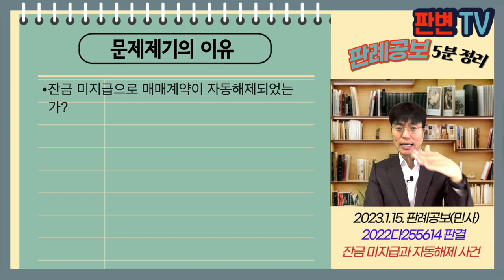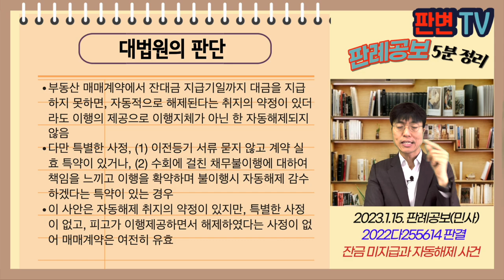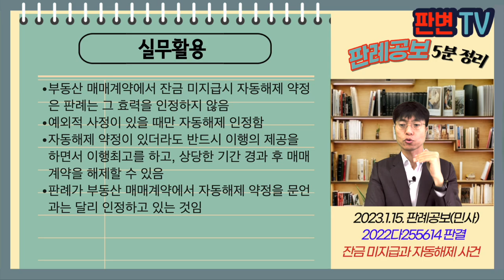잔금 미지급과 자동해제 사건 [23.1.15.자 판례공보(민사)]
잔금 미지급과 자동해제 사건
별 5개

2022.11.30. 선고 2022다255614 판결

원고 주택조합(상고인)
피고 토지소유자

파기환송

스카이디앤씨는 16.8.12. 피고와 토지 지분을 3.7억원에 매수하기로 하는 매매계약을 체결, 3,700만원을 계약금 지급
원고는 16.11.22. 스카이디앤씨와 포괄양수도계약을 체결
계약금 11억, 잔금 8.5억, 토지건별 매매대금 잔급 지급을 1주일 지체할 경우 포괄양수도계약 해제할 수 있다고 약정
원고는 17.5.1. 피고와 이 사건 지분을 3.9억원에 매수하되, 계약금은 기지급 대체하고, 잔금 3.5억원 17.5.31. 지급하기로 함, 잔금 미지급시 계약금 전액 피고 귀속하고, 추후 협상하기로 함
원고는 잔금 기일에 미지급하고, 이후인 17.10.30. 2억원, 20.3.9. 나머지 잔금 0.5억원을 변제공탁함

잔금 미지급으로 매매계약이 자동해제되었는가?

부동산 매매계약에서 잔대금 지급기일까지 대금을 지급하지 못하면, 자동적으로 해제된다는 취지의 약정이 있더라도 이행의 제공으로 이행지체가 아닌 한 자동해제되지 않음
다만 특별한 사정, (1) 이전등기 서류 묻지 않고 계약 실효 특약이 있거나, (2) 수회에 걸친 채무불이행에 대하여 책임을 느끼고 이행을 확약하며 불이행시 자동해제 감수하겠다는 특약이 있는 경우
이 사안은 자동해제 취지의 약정이 있지만, 특별한 사정이 없고, 피고가 이행제공하면서 해제하였다는 사정이 없어 매매계약은 여전히 유효

실무활용
부동산 매매계약에서 잔금 미지급시 자동해제 약정은 판례는 그 효력을 인정하지 않음
예외적 사정이 있을 때만 자동해제 인정함
자동해제 약정이 있더라도 반드시 이행의 제공을 하면서 이행최고를 하고, 상당한 기간 경과 후 매매계약을 해제할 수 있음
판례가 부동산 매매계약에서 자동해제 약정을 문언과는 달리 인정하고 있는 것임